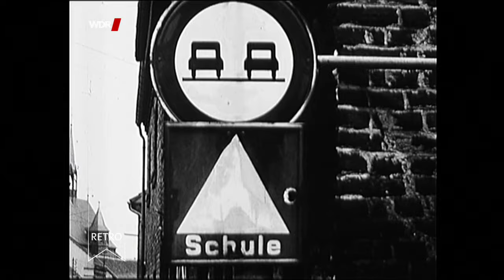WDR Retro ∙ Spezial: Dörfer müssen der Braunkohle weichen Doku (1965)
Zwischen Köln, Aachen und Mönchengladbach frisst sich der Tagebau durch die Erde. Die abgebaute Braunkohle erzeugt mehr als ein Drittel des Stroms der Bundesrepublik. Möglich ist der Kohleabbau nur durch große Umsiedlungsprogramme. Alte Dörfer verschwinden, neue werden gebaut und mit bestehenden Siedlungen zusammengelegt.